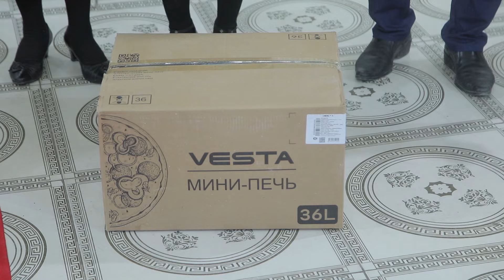Berdaq & Zaripa Jaslar keshesi (Restaurant "Muzaffar")